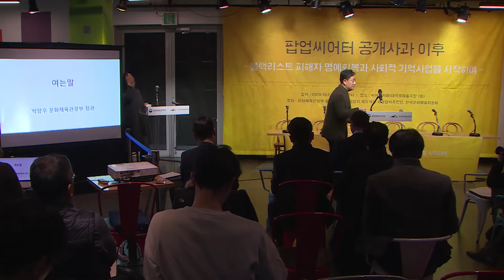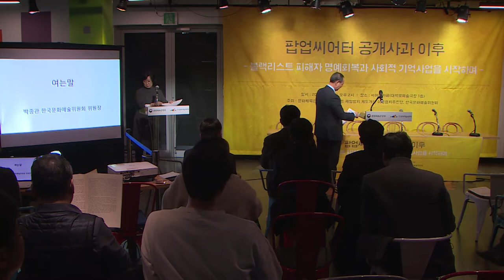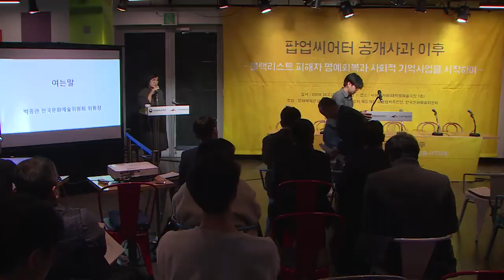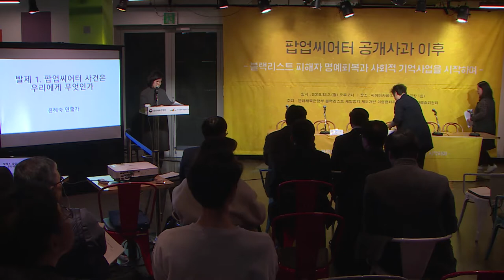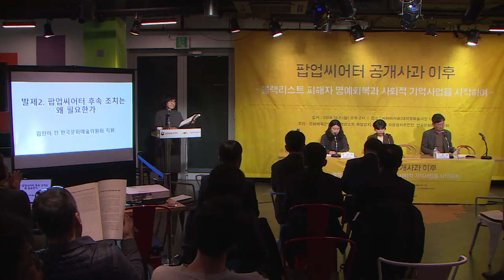팝업씨어터 공개사과 이후_공정회 1부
블랙리스트 피해자 명예회복과 사회적 기억사업을 시작하며-